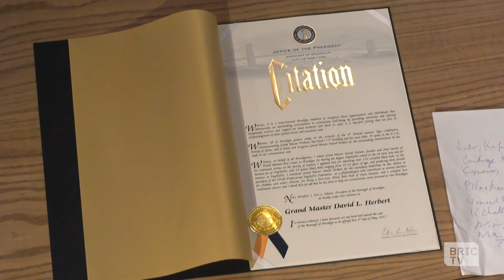Grand Master David Herbert Gives Us a Powerful Primer on the World of Martial Arts | BK Live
Martial Arts Master David Herbert visits the BK Live studio to talk about the purposes and the history of martial arts, and where different forms have their origins.